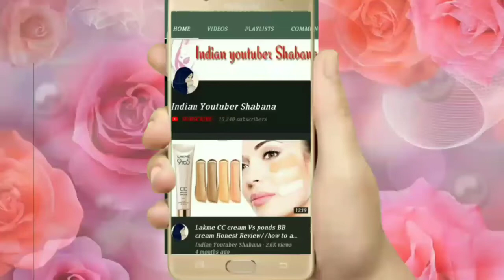flowers stylish front hand mehndi design/Gulf mehndi design/इस दिवाली आसान व सरल मेहँदी लगाना सीखें